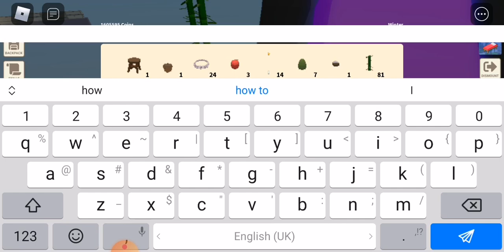🐇🐇Rabbit update! 🐇🐇Roblox island